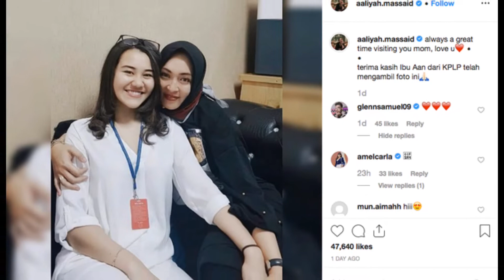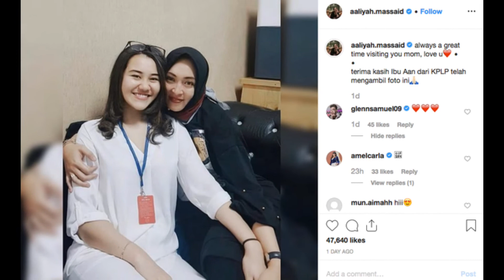Lama Tak Terekpose, Aaliyah Massaid Ungkap Kondisi Angelina Sondakh Setelah 7 Tahun di Penjara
Terhitung 7 tahun Angelina Sondakh telah mendekam di penjara.
Seperti yang kita tahu Angelina Sondakh dinyatakan bersalah dalam kasus korupsi wisma atlet.
Atas kasus tersebut ia mendapat vonis 12 tahun penjara dan denda Rp500 juta usai Mahkamah Agung memperberat hukumannya